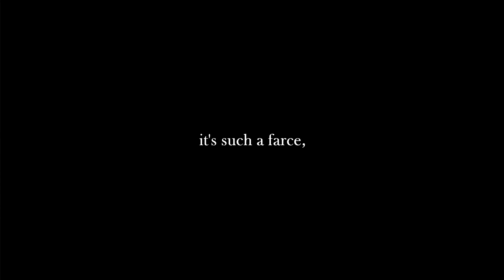Human Sacrifices in Genshin Impact Lore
Welcome to my favorite topic in Genshin Impact today; all the human sacrifices that are in lore.
On a side note, if you wonder "Why ____ " Isn't here, most likely I forgot or it didn't fall in the criteria ( example: kazuha's friend )

TESTING OUT YOUTUBE TAGGING SYSTEM